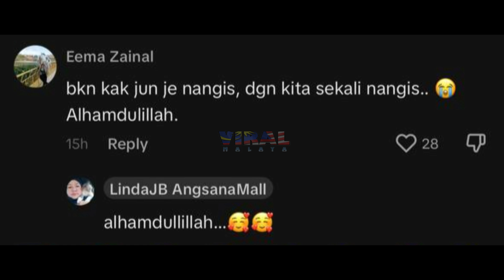TERKEJUT DAPAT SURPRISE PERGI UMRAH DARIPADA MAJIKAN, REAKSI SEBAK WANITA NI JADI TUMPUAN WARGANET..